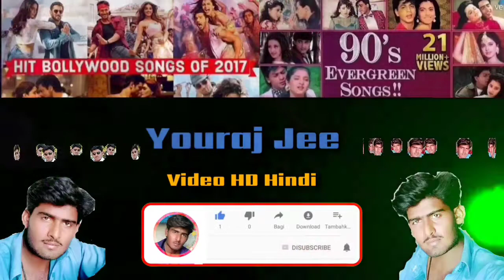Dil ke hathon mein khadi hun jaaneman video Indian HD